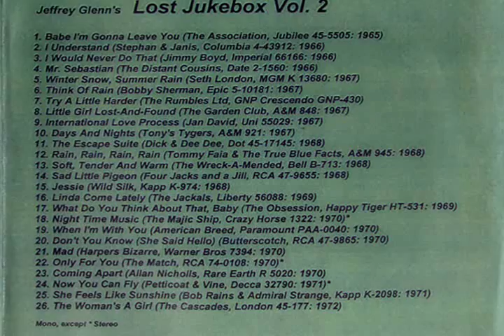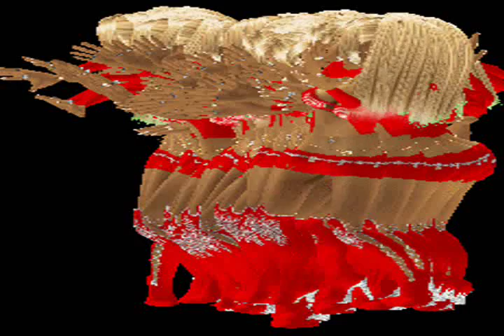Four Jacks & A Jill - Sad Little Pigeon ((Stereo)) 1968